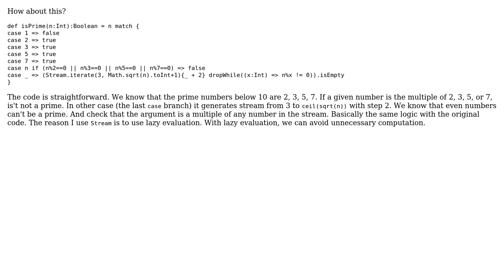Code Review: Prime number verifier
With thanks & praise to God, and with thanks to the many people who have made this project possible! | Content (except music & images) licensed under CC BY-SA | Music | Images & others | With thanks to user ntalbs user j will user Jamal and the Stack Exchange Network Trademarks are property of their respective owners. You are responsible for your own actions.